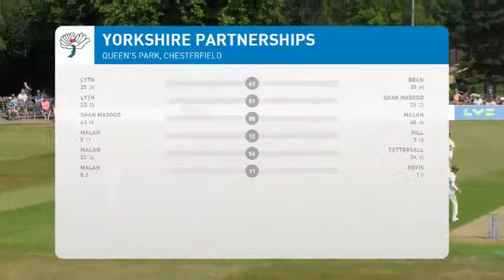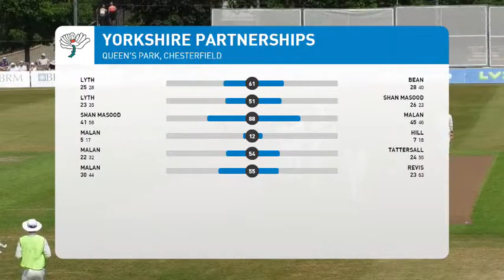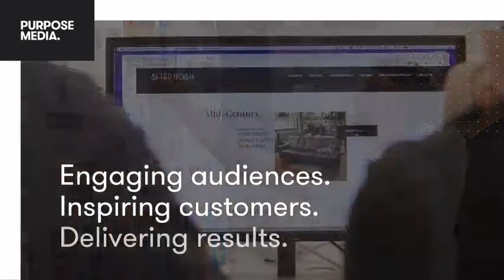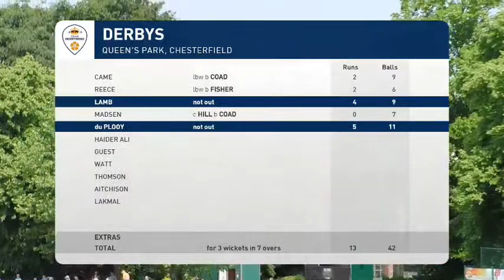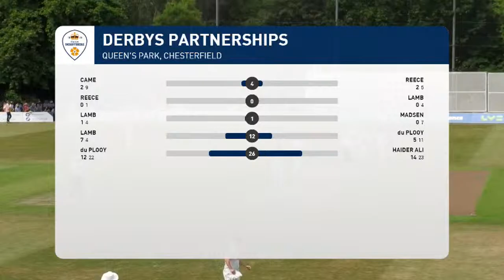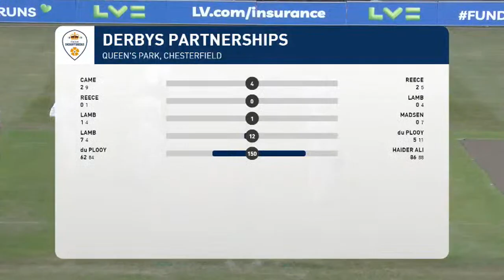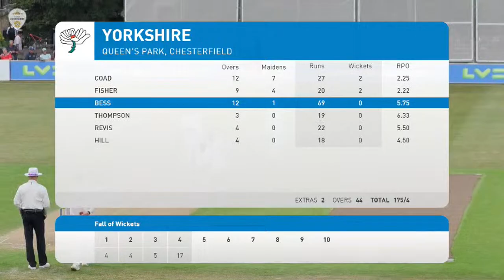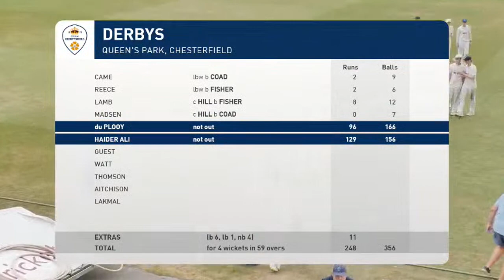🔴 LIVE | Derbyshire vs Yorkshire: Day Two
Live action of the LV= County Championship fixture between Derbyshire and Yorkshire, during the BRM Solicitors Chesterfield Festival of Cricket at Queen's Park. Brought to you in association with Purpose Media.